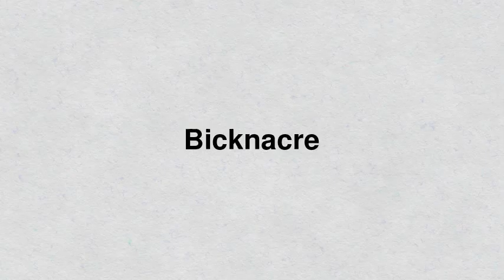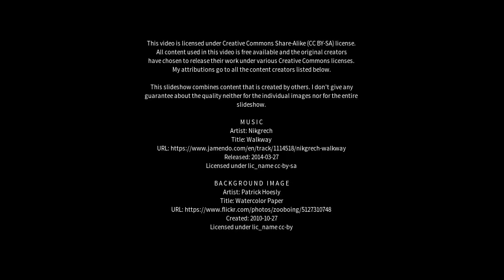Best places to visit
Best places to visit - Bicknacre (United Kingdom) Best places to visit - Slideshows from all over the world - City trips, nature pictures, etc.